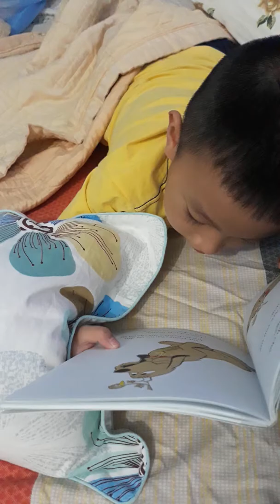Mẹ có phải là mẹ của con 1